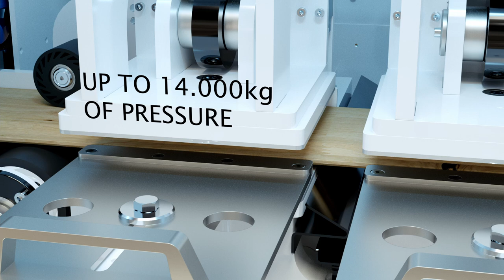Marinus Powermax Finger Jointer & Defect Saw (animated)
The Powermax Finger Joint Line is a unique finger jointing machine. This compact production line profiles horizontally, applies adhesive, cuts out defects, presses and cuts to length. The unique process creates a clean joint that does not require post-processing.